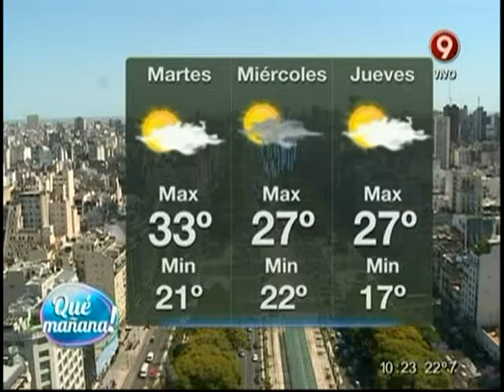El pronóstico del tiempo